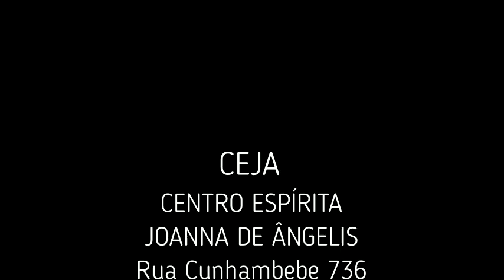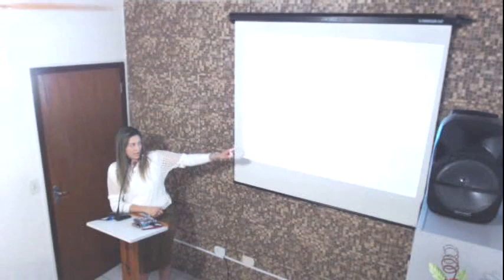Palestra Cristiane Lopes Ribeiro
Palestra ministrada por Cristiane Lopes Ribeiro - Os Vícios na Visão Espírita - Dia 05/02/2019 - CEJA (Centro Espírita Joanna de Angelis) Ubatuba - SP